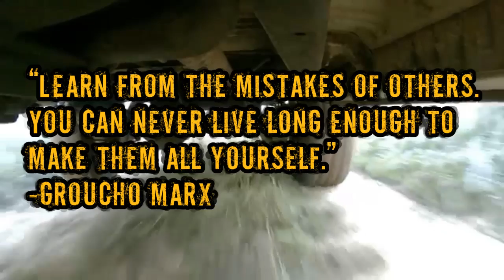Periodic Maintenance - One reason it's important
So Betsy was making this clunk from the rear end, I decided to throw the GoPro under there to get a look at the diff backlash, what we saw was very different.